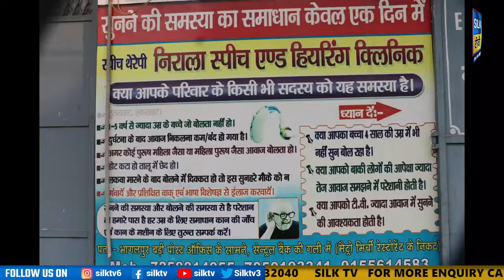SILK TV- जिले की खबरें एक साथ || 02 JANUARY 2024